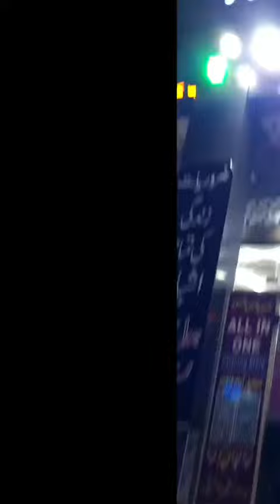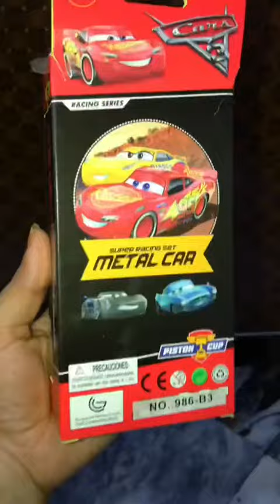Har Cheez 350 Me 😍Lahore Discount Store Review 🌸 Daily Life Vlog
H Cheez 350 Me 😍Lahore Discount Store Review 🌸 Daily Life Vlog lahorediscountstore dailyvlog shoppinghaul day in my life vlog
vlog
study vlog
productive vlog
my daily life
slice of life vlog
aesthetic vlog
weekly vlog
day in the life
nyc vlog
nyc vlog day in the life
school vlog
daily routine
college student vlog
uni vlog
vlogs housewife vlog
vlog
indian housewife vlog
housewife
black housewife vlog
slow living housewife vlog
daily vlog
housewife in her 20s
silent vlog
house wife vlog channel
vlog for housewife
korean housewife vlog
quaint housewife
how to be a housewife
saree vlog
calming vlog
sessiz vlog
husband and wife best relationship husband and wife relationship in islam
husband wife entangled relationship relationship between husband and wife husband wife status
eid shopping
shopping
shopping vlog
Sasti  shopping haul
Shopping 2024
online shopping
shopping vlog
shopping
shopping 2024 daily vlog
day in my life vlog
vlog
study vlog
productive vlog
my daily life
aesthetic vlog
weekly vlog
nyc vlog
school vlog
daily routine
college student vlog
uni vlog
vlogs housewife vlog
vlog
indian housewife vlog
housewife
black housewife vlog
daily vlog
silent vlog
vlog for housewife
korean housewife vlog
quaint housewife
saree vlog
calming vlog
sessiz vlog
day in the life of ho unboxing
shopping
unboxing haul
pr unboxing
luxury unboxing
huge pr unboxing
pr unboxing haul
makeup unboxing
pr unboxing makeup
shopping haul
shopping vlog
massive pr unboxing
huge pr unboxing haul
unboxing pr packages
phone unboxing
unboxing chanel mini shopping bag
iphone unboxing
unboxing luxury haul items shopping
unboxing vlog
new phone unboxing
unboxing video
unboxing my new iphone
luxury unboxing haul
shopping in Korea
shopping spree budh bazar
budh bazar lucknow
bachat bazar
lunda bazar
budh bazar karachi
sasta bazar
lunda bazar karachi
budh bazar winter collection
local bazar
budh bazar delhi
budh bachat bazar
thank sunday bazar
bachat bazar karachi
cheapest bazar
aladin lunda bazar
buddh bazar
aladin budh bazar karachi
landa bazar karachi
budh bazaa
budh bazar lucknow location
up ka budh bazar budh bazar
budh bazar lucknow
bachat bazar
 bazar
budh bazar karachi
sasta bazar
lunda bazar karachi
local bazar
budh bazar delhi
 bachat bazar
sunday bazar
bachat bazar karachi
cheapest bazar
aladin lunda bazar
buddh bazar
landa bazar karachi
budh bazaar